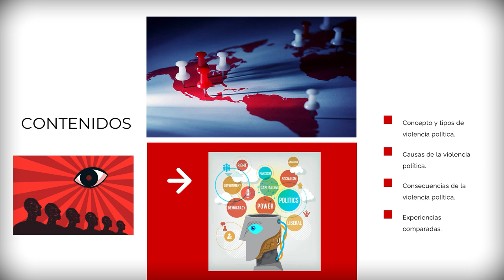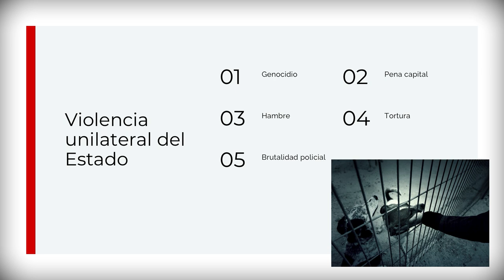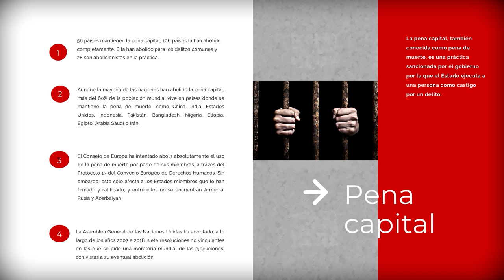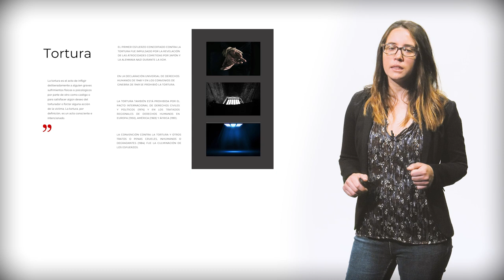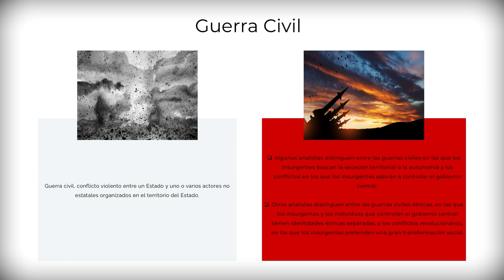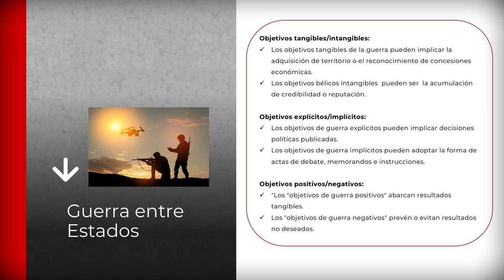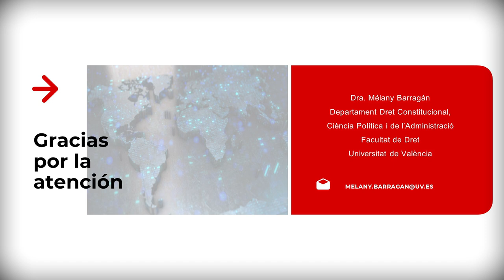VIDEO 5_ Violencia en perspectiva comparada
La violencia política es otro de los temas que ha adquirido relevancia en los estudios en Política Comparada durante las últimas décadas. Entender el concepto e identificar las causas y consecuencias de este fenómeno son los objetivos de este vídeo.